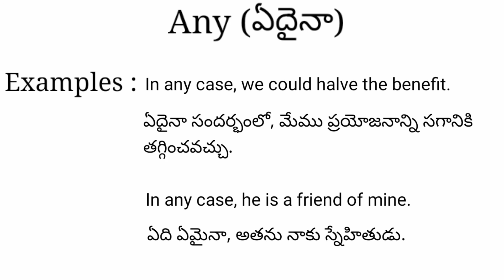Any meaning in telugu with examples | Any తెలుగు లో అర్థం